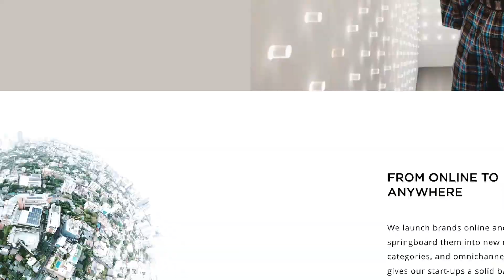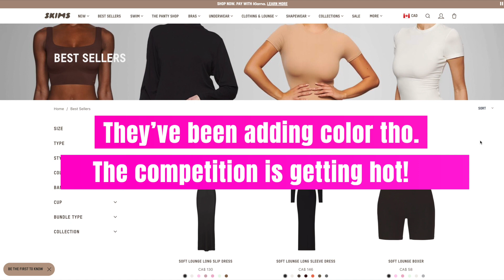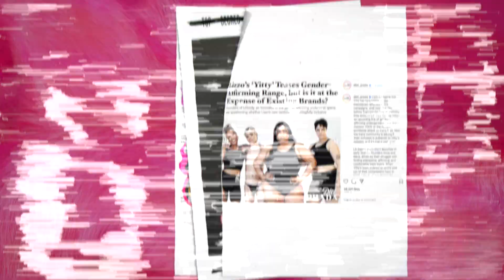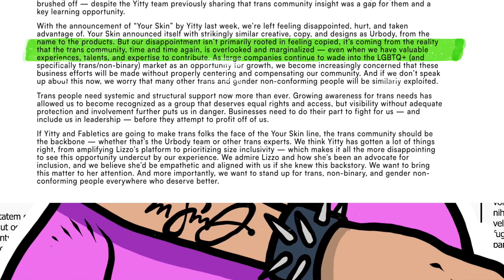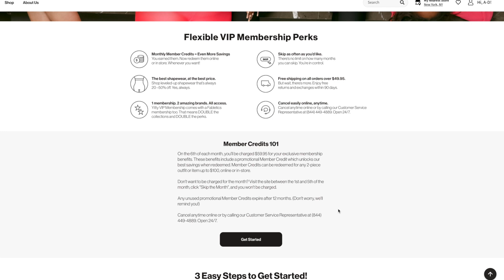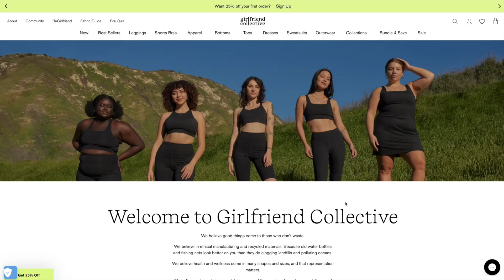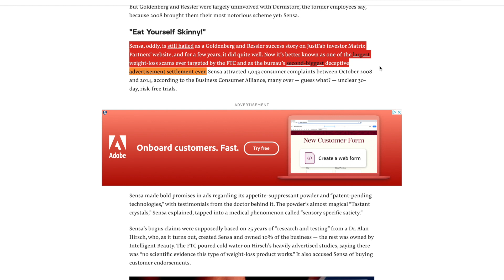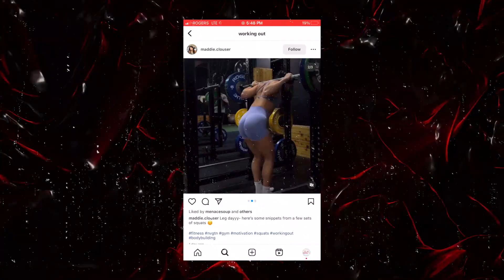YITTY by LIZZO: UrBody/Fabletics Controversy, Rainbow Capitalism & the Future of Body Positivity🏳️‍🌈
YITTY by LIZZO: Controversy, Rainbow Capitalism & the Future of Body Positivity🏳️‍🌈

In today’s juicy deep-dive we will dive into LIZZO’s new brand called YITTY. Join me as I explore the allegations of rainbow capitalism, shed light on the various FABLETICS scandals (the controversial marketing practices, the labour abuse scandal, the tea on the owners) and finally discuss the future of body positivity. In part 1 I will also give you all the backstory you need to understandthebrand and it’s history.

As many of you know LIZZO is a powerhouse artist that has inspired the world by her success and advocacy for body positivity. In 2022 she publicly joined forced with the owners of FABLETICS on the launch of a new shapewear line called YITTY. Together they created a brand that preaches things like inclusivity, supporting LGBTQ+ rights, self-love for all body types and sustainability.

However the collaboration with FABLETICS as well as LIZZO’s decision to enter the shapewear market all together has sparked some heated debates.

On one hand critics argue that by associating with FABLETICS, LIZZO may be unintentionally endorsing a brand that could be engaged in things like rainbow capitalism and potentially diluting her genuine message of self-acceptance. This sentiment came to a head  in march of 2023 when  YITTY teased a new line of gender-affirming undergarments called YOUR SKIN and was quickly called out by a small trans-owned brand called URBODY. The allegations were intense and they were basically accused of exploiting the transgender community for profit.

In addition to rainbow capitalism, we delve into the various scandals surrounding Fabletics. We shed light on the allegations of consumer fraud, unethical and abusive working conditions at their factories in Lesotho Africa and dive into the fascinating history of it’s little-known founders.

Finally we will touch on what on what shapewear means for the future of body positivity. Can shapewear brands like YITTY truly uplift diverse bodies and foster inclusivity? Or do they risk perpetuating harmful narratives and profiting from the struggle for self-acceptance? Let's discuss, the tea is hot. ☕

👀Sources👀

🖤If there's anything missing or that you want to see just hit me up in the comments! 🖤

00:00:00 Introduction
00:03:59 Part 1 - The Story of YITTY, Explained.
00:11:18 Why is YITTY called YITTY?
00:11:53 YITTY VS SKIMS
00:14:15 Where can you buy YITTY?
00:14:45 What are the different YITTY collections?
00:17:14 Part 2 - Controversy Breakdown
00:17:51 The URBODY Drama & Rainbow Capitalism Allegations
00:37:54 Discourse Breakdown
00:45:42 The problem with FABLETICS
00:47:33 Shady Subscription Service Allegations
00:51:09 Labor Abuse/Unethical Working Conditions Allegations
00:56:52 Nebulous Supply Chain/Sustainability - Is YITTY sustainable?
01:06:04 Who are the founders of Fabletics? The Tea, Explained.
01:16:43  Shapewear & the future of body positivity.